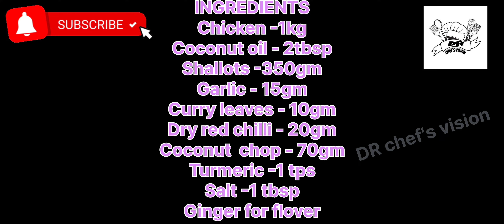today SPECIAL Pallipalayam chicken DRY SPICY சிக்கன் பள்ளிபாளையம் செய்வது எப்படி | பள்ளிபாளையம் கோழி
INGREDIENTS
Chicken -1kg
Coconut oil - 2tbsp
Shallots -350gm
Garlic - 15gm
Curry leaves - 10gm
Dry red chilli - 20gm
Comment chop - 70gm
Turmeric -1 tps
Salt -1 tbsp
Ginger for flover

 @drchefsvision today SPECIAL Pallipalayam chicken DRY SPICY சிக்கன் பள்ளிபாளையம் செய்வது எப்படி | பள்ளிபாளையம் கோழி
today SPECIAL Pallipalayam chicken DRY SPICY சிக்கன் பள்ளிபாளையம் செய்வ#tamil
today SPECIAL Pallipalayam chicken DRY SPICY சிக்கன் பள்ளிபாளையம் செய்வது எப்படி | பள்ளிபாளையம் கோழி today SPECIAL Pallipalayam chicken DRY SPICY சிக்கன் பள்ளிபாளையம் செய்வது எப்படி | பள்ளிபாளையம் கோழி து எப்படி | பள்ளிபாளையம் கோழி today SPECIAL Pallipalayam chicken DRY SPICY சிக்கன் பள்ளிபாளையம் செய்வது எப்படி | பள்ளிபாளையம் கோழி INGREDIENTS
Chicken -1kg
Coconut oil - 2tbsp
Shallots -350gm
Garlic - 15gm
Curry leaves - 10gm
Comment chop - 70gm
Turmeric -1 tps
Salt -1 tbsp
Ginger for flover